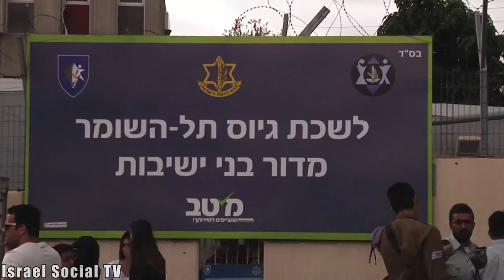Refuse to be Occupiers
Tamat Zeevi and Tamar Alon reported at the recruitment base and declared their opposition to the occupation and refusal to join the army. There was a demonstration of support which was attended by dozens, including activists, past refusers and MK Yousef Jabareen (joint list)